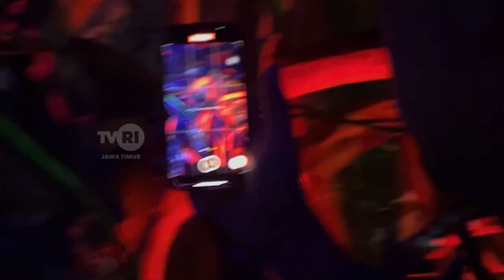Wisata Alternatif Drive Thru Park